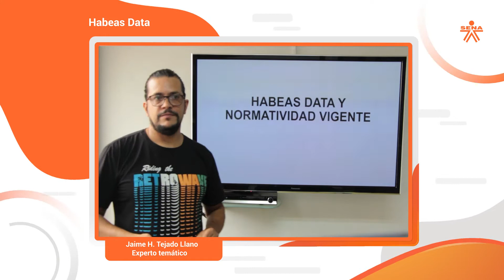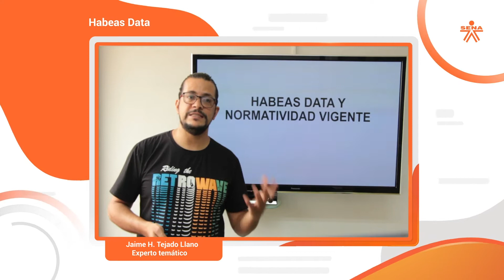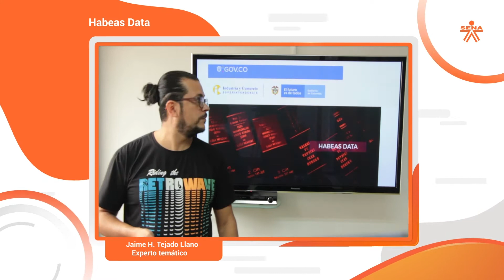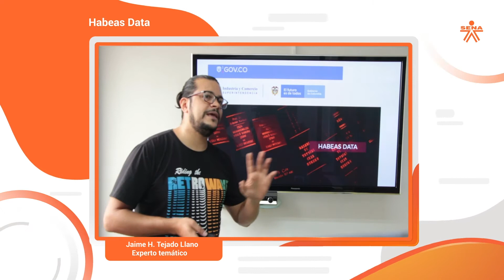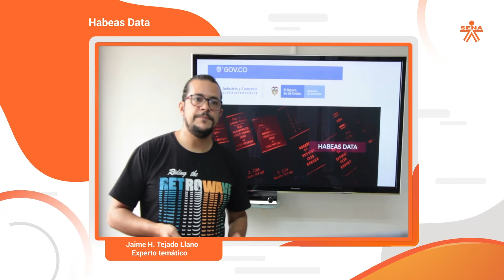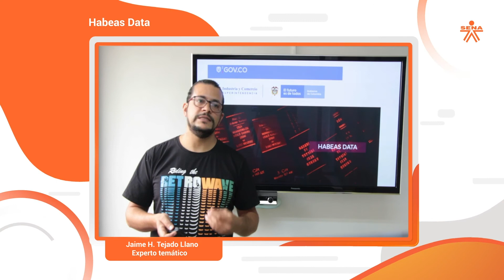Habeas Data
Este video hace parte de la Técnico en Ventas de productos en línea. Para ver todo el programa de formación inscríbete